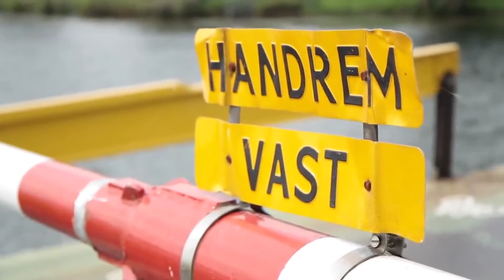Varen doe je Samen! organiseert presentaties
Varen doe je Samen! is een voorlichtingscampagne gericht op de recreatievaart en beroepsvaart met als doel: de veiligheid te vergroten op het Nederlandse vaarwater.

Deelnemende organisaties zijn de vaarwegbeheerders, hulpverleners op het water en de vaarweggebruikers die zijn verdeeld in beroepsvaart, recreatievaart en watersportsector.

Voorlichting gebeurt via handige brochures en knooppuntenboekjes, via de informatieve website varendoejesamen.nl en door het organiseren van leerzame en informatieve presentaties.

Deze presentaties worden gegeven door deelnemende partners en ervaren vrijwilligers. Ze kunnen worden gegeven bij watersportverenigingen, schippersverenigingen, merkenclubs en jachthavens.

De presentaties kunnen in iedere vorm worden gegoten, en worden afgestemd op een specifiek vaarwater of een specifieke doelgroep of onderwerp.

Interesse in een presentatie of benieuwd naar de mogelijkheden?